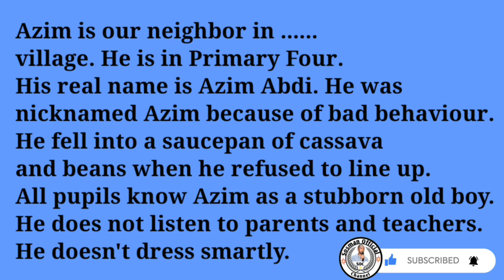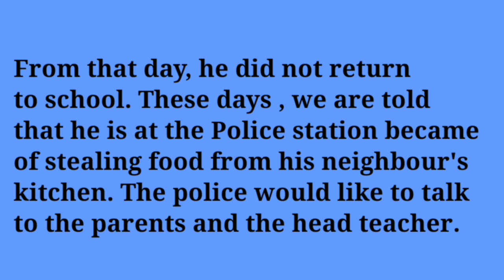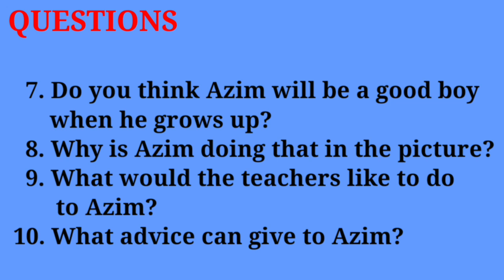Ku baro English ka Af-Somali insha Allah. The Stubborn Child.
Ku baro English ka Af-Somali insha Allah. An English course allocated for the education loving people. Very important and useful passage about. The Stubborn Child.